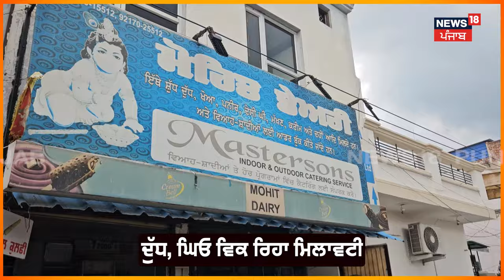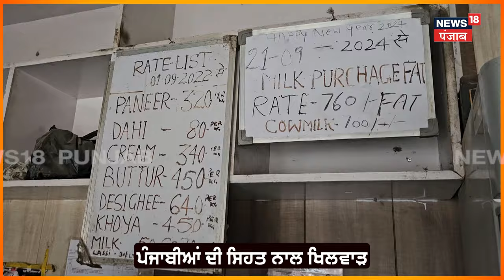Punjab News | ਦੁੱਧ, ਦਹੀ, ਪਨੀਰ ਤੇ ਘਿਓ ਵਿਕ ਰਿਹਾ ਮਿਲਾਵਟੀ, ਇੰਝ ਕਰੋ ਜਾਂਚ | Quality Test | N18V